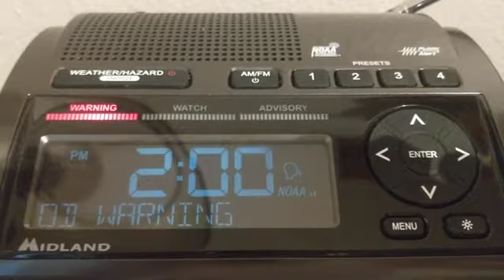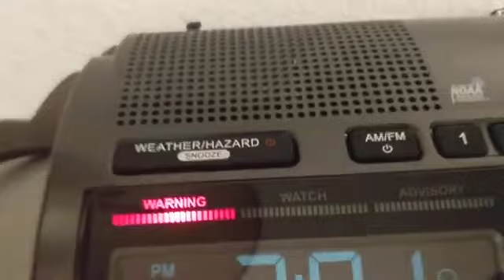EAS #10 Flash Flood Warning